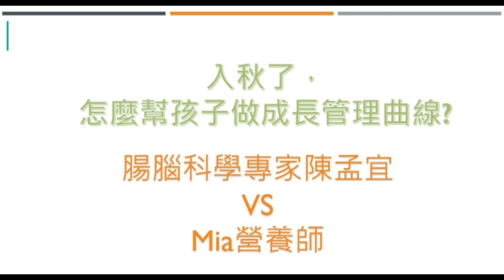觀察者識讀 孩童成長曲線與中秋營養均衡方法/腸腦科學專家陳孟宜VS Mia營養師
中秋節是家家戶戶闔家團圓的日子，農曆年過後至今，時間飛快，到了團聚的時候才發現，怎麼自己家的孩子好像長得比較慢?
腸腦科學專家陳孟宜與知名人氣營養師Mia在中秋佳節合體首與談「孩童成長曲線與中秋營養均衡方法」。Mia營養師說：「一日三餐，九成的疾病都是不良的飲食、生活習慣造成的，換言之，好的營養觀念決定了我們的健康程度!」。
腸腦科學專家陳孟宜和Mia營養師趁中秋烤肉團圓的日子來跟大家談談「兒童成長管理曲線」，除了告訴大家只要把握三個飲食原則，遠離誤區，就可以助孩子成長一臂之力；同時，陳孟宜也跟大家分享原來阻礙我們孩子成長的居然是「過敏」，這些都是身為父母和祖父母最想知道的關鍵資訊.
更多內容※資深媒體人陳俊廷電台影音1882集/民生電台FM89.7 週日下午4〜6點
《觀察者識讀》